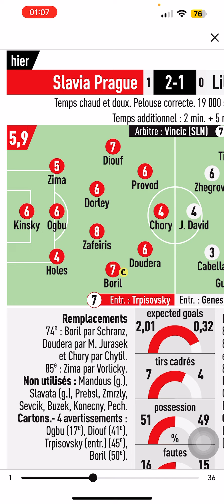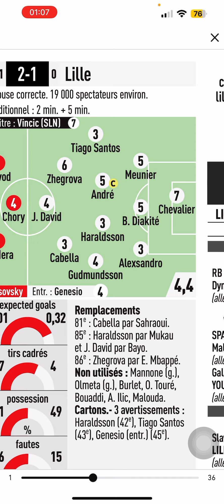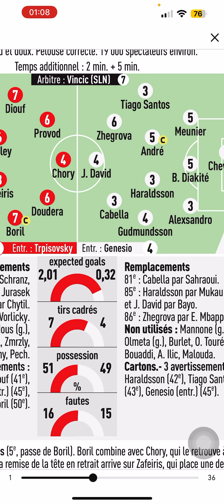Notes des joueurs de match retour barrage ligue des champions, Slavia-Prague-Lille.🇫🇷🇨🇿